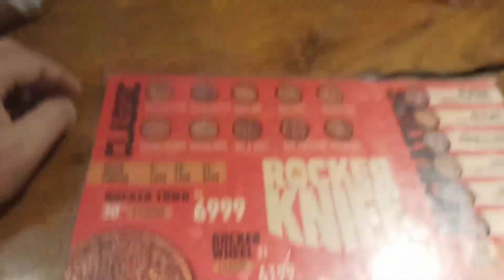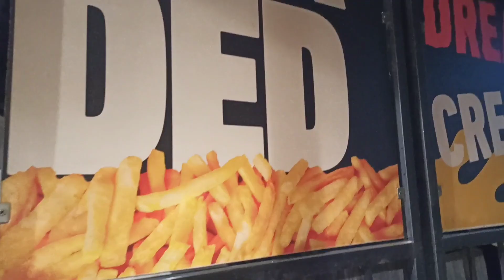HAMARA PAKISTAN | PAKISTAN ZINDABAD